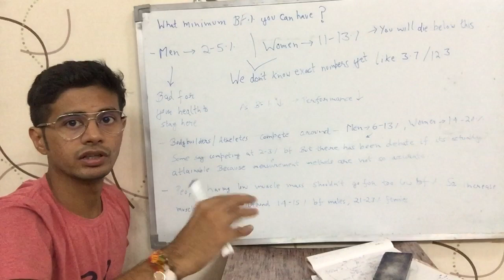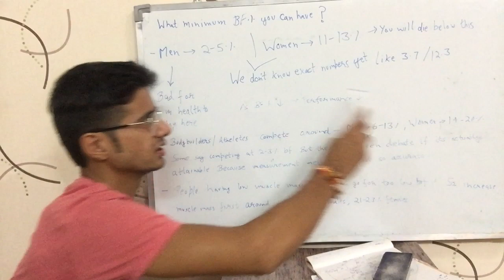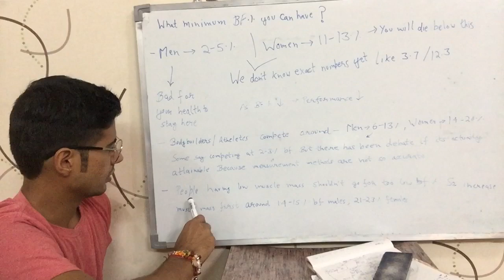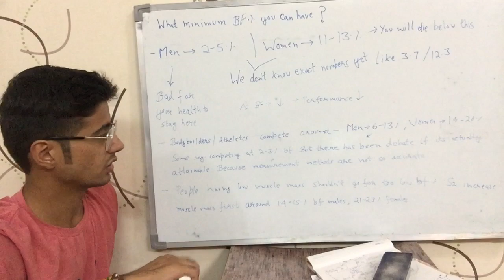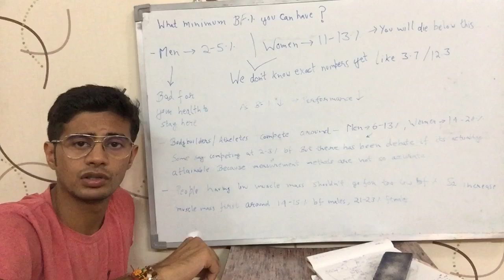आपके शरीर में चर्बी कम से कम कितनी हो सकती है ? (Hindi)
This video talks about what is the minimum body fat percentage (BF%) that a human can possibly have. It is in Hindi.